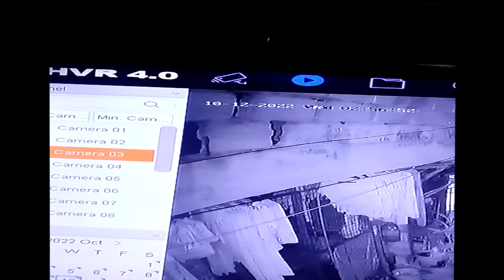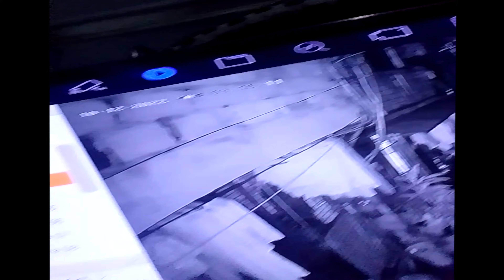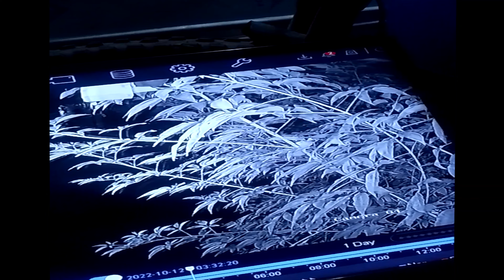Magnanakaw sa ilang ilang Valley UPS 4 Brgy Marcelo Green Paranaque huli sa CAMERA ang mga DISKARTE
MAGNANAKAW na Nagbubukas sasakyan,, pumapasok sa mga Bahay at nag bubukas ng mga Bintana. Mag ingat ang lahat at maging mapagmatyag sa gabi... panatilihing bukas ang mga ilaw upang hindi kayo ang pagplanuhan nakawan.